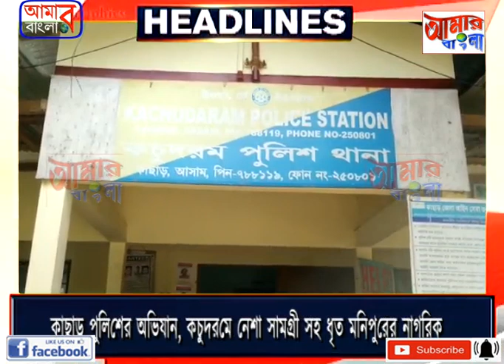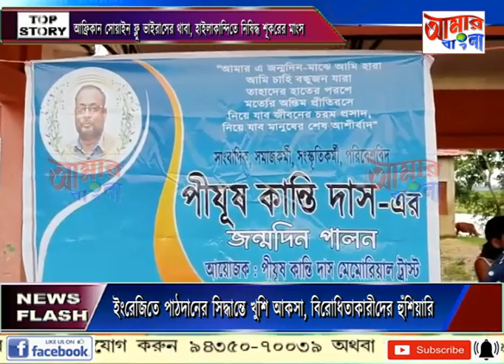AAMAR BANGLA NEWS # 04 09 2022